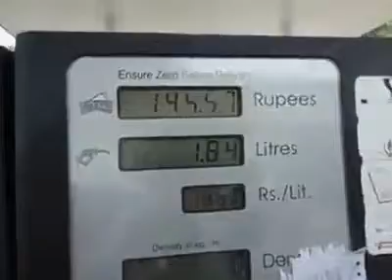Petrol filling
Be careful when you filling petrol / diesel in your car...

പെട്രോൾ അടിക്കുംബോള്‍ ശ്രദ്ധിക്കുക, പെട്രോള്‍ വരാതെ അല്ലെങ്കില്‍ പെട്രോളിന്റെ കൂടെ കാറ്റ് (എയര്‍) കടത്തിവിട്ട് മീറ്റര്‍  കറക്കുന്ന തട്ടിപ്പ് ഇപ്പോഴുണ്ട്.
കൂടാതെ വിലയില്‍ ചില്ലറയുടെ തിരിമറികള്‍ മീറ്ററില്‍ ക്രമപ്പെടുത്തുന്നതായും പറയപ്പെടുന്നു, ഇത് റിമോട്ട് ആയി പോലും ഇപ്പോള്‍ ചെയ്യാന്‍ സംവിധാനമുണ്ടെന്ന് പറയുന്നു..